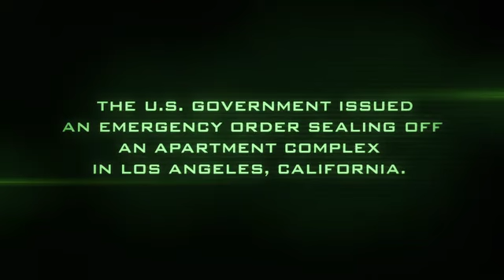Quarantine 2: Terminal (2011) - Official Trailer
FOLLOW (daily wicked stuff) | ADD us on snapchat (uncensored feed!): user 'horrornymphs'

A plane is taken over by a mysterious virus. When the plane lands it is placed under quarantine. Now a group of survivors must band together to survive the quarantine.

Coming to theatres on 2011
Starring: George Back, Bre Blair, Andrew Benator, Jason Benjamin